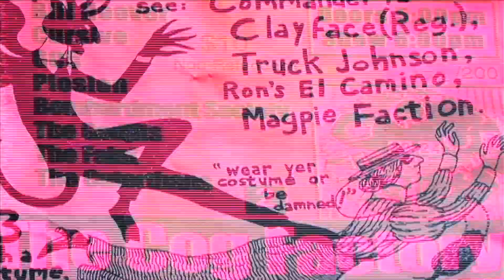THE COG - Teaser trailer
Teaser for upcoming documentary, THE COG.
The Cog Factory was an all ages music venue in Omaha, NE that closed in 2002.